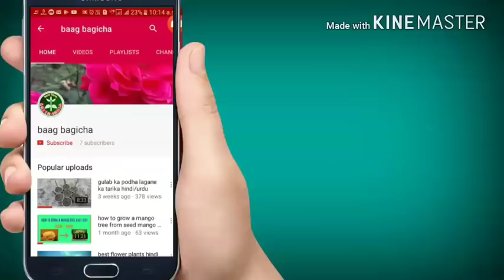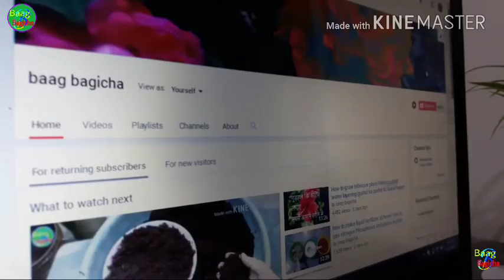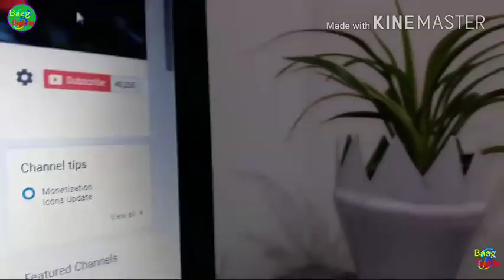how to make flower pot in plastic bottle| best use of waste plastic bottle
Dear friend I am going to show in this video
how to make flower pot in plastic bottle
best use of waste plastic bottle